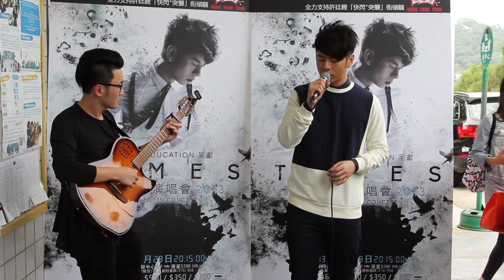那些年 I 許廷鏗 "快閃。突襲"街頭騷 I 第六站 - 科技大學（Nov 6)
許廷鏗Alfred將於12月在Star Hall舉行首個個人演唱會"The iCon Education呈獻許廷鏗時光演唱會", 由於反應熱烈，宣佈加開12月29日一場，門票已於快達票 九龍灣展貿, K-11 Select及各大通利琴行發售